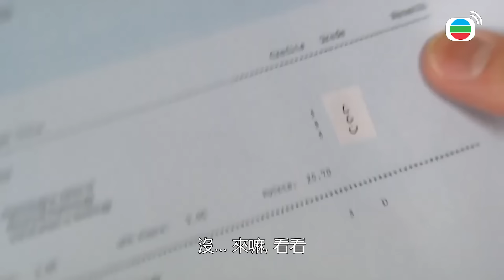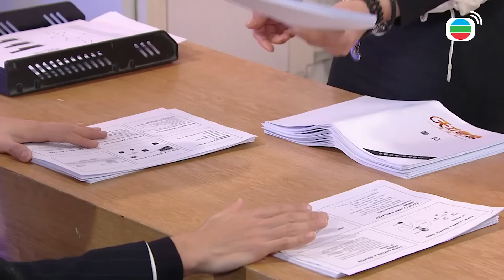【愛．回家之開心速遞精華短片】以後不能說安仔不能吃苦不會賺錢啦！！原來安仔的兼職比我的劇本集數還多啊！！| 劉丹、呂慧儀、單立文、滕麗名、周嘉洛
【愛．回家之開心速遞】以後不能說安仔不能吃苦不會賺錢啦！！原來安仔的兼職比我的劇本集數還多啊！！| 劉丹、呂慧儀、單立文、滕麗名、周嘉洛

EP1129
城安犯錯被尚善逮個正着，逃跑時不慎跌傷，需留院觀察兩天。尚善責備城安沒用，城安反駁。尚善遂與城安打賭，替他工作兩天，感受其身兼數職的生活。尚善認為城安的工作可輕易完成，怎料忙得不可開交，原來背後有人在暗中作怪。尚善及後往好爸Bar兼職，遇上力蓮，唯有啞忍完成工作……尚善接城安出院，對他態度大變。尚善稱經歷兩天的體驗後，知道城安決非沒用，還了解到他身兼數職的辛酸，決意對城安作出補償……